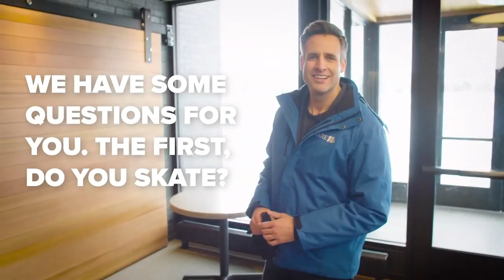Meet Kris Laudien: KARE 11's new Sunrise anchor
Kris joined KARE 11 from the rugged wilderness of Canada.